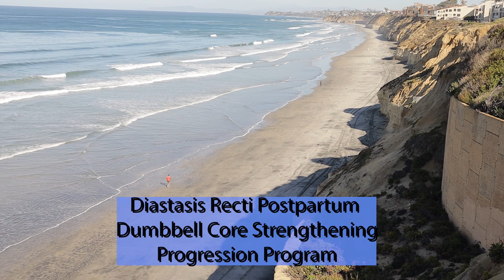Diastasis Recti Core and Abdominal Strengthening Pilates Program with Dumbbells Progression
Hello Pilates Lovers! As requested by one of my viewers to perform a follow along Diastasis Recti Pilates progression  exercises to close the gap for postpartum progression and this time it is with the dumbbells pilates based treatment to help recover after giving birth, c-section or even for men who accidentally strained their rectus abdominis (6 packs muscles) that separated in the middle after lifting something too heavy with weak core muscles. I also demonstrated on how to test if you are positive for this condition.

Please check out the beginner's part first for a week before embarking to this gentle progression.

So What is Diastasis recti? I made a PIlates for Diastasis Recti to help anyone with abdominal weakness and resulted to a partial or complete separation of the rectus abdominis, or “six-pack” muscles, which meet at the midline of your stomach. Diastasis recti is very common during and following pregnancy,  This is because the uterus stretches the muscles in the abdomen to accommodate your growing baby.

The condition isn’t limited to pregnancy, though. It can affect anyone, including newborn babies and men. In Annie uses her experience as a physical therapist and Pilates instructor to guide a Pilates specific routine with a program to target difficult to treat diagnosis such as low back pain with nerve involvement, neck pain, posture series, abdominal hernia, pelvic floor pain and weakness, upper and lower extremities weakness and pain and overall health and wellness to be strong, fit and quality of life.
Please leave a comment for any specific question with this video.
My Social accounts:

I am a physical therapist with more than 17 years of experience and certified in Pilates for at least 14 years, Implementing all my skills and knowledge of helping my patients recover from injuries using a very low impact and highly effective strengthening.
Annie Pilates Physical therapist , recommend you consult with a physician before starting any exercise program. The exercises give here are not meant to treat, diagnose medical condition. Please stop if you have any increasing pain or discomfort.  You understand that any physical activity can pose a risk and this channel you assume all risk and injury, you are voluntarily participating in these activities, assume all risk of injury to yourself.t meant to treat, diagnose medical condition. Please stop if you have any increasing pain or discomfort.  You understand that any physical activity can pose a risk and this channel you assume all risk and injury, you are voluntarily participating in these activities, assume all risk of injury to yourself.